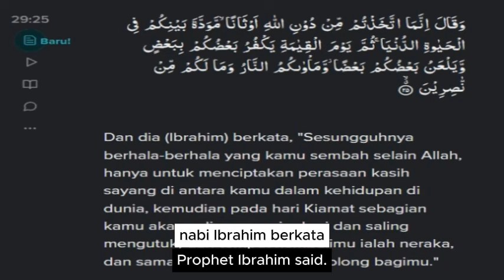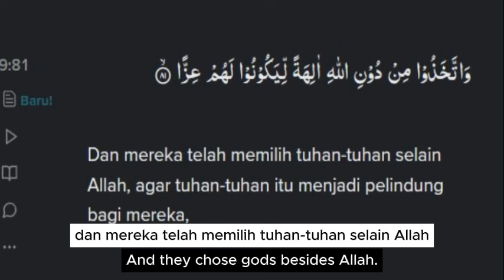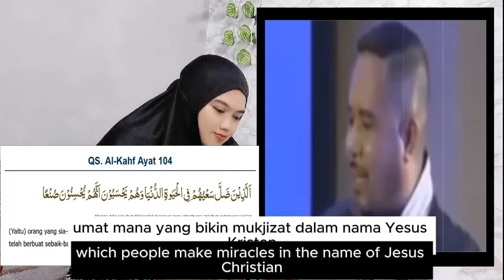IBADAH YANG DIMURKAI ALLAH TANPA MEREKA SADARI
- Petunjuk sudah sampai, sisanya kalian tentukan, membandingkan, memikirkan, dan memutuskan, mana kiranya agama yang benar benar sebagai penghuni surga sebenarnya